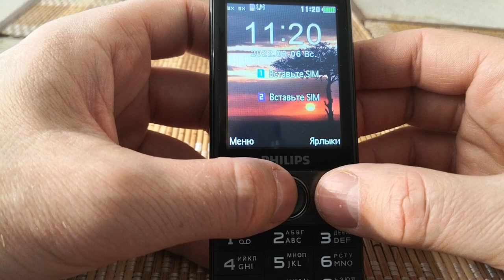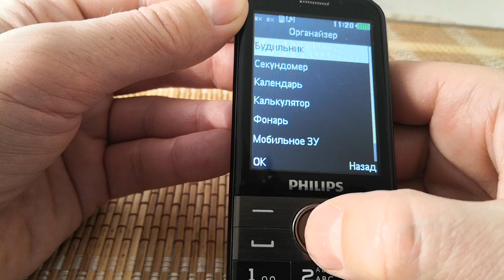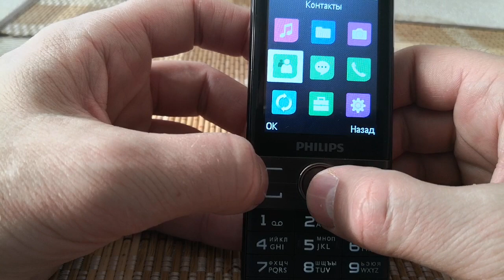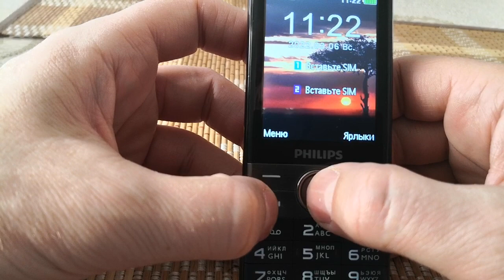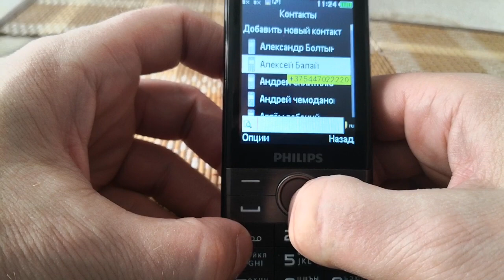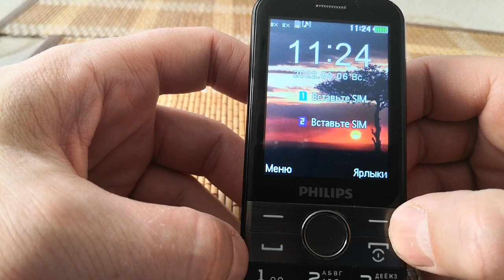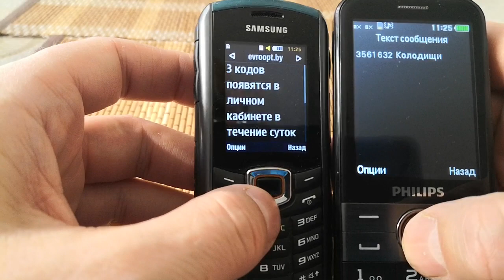Philips e580. Великое ни что или пару мыслей о телефоне.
Philips e580. Великое ни что или пару соображений о телефоне .